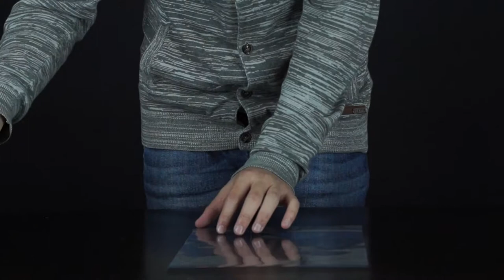Como Organizar los Cables con Etiquetas- HomeArtTv por Juan Gonzalo Angel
1. Cables enrollados
Si tus auriculares andan siempre danzando por la mesa y cada vez que vas a escuchar música tienes que deshacer varios nudos, prueba a colocar un clip de oficina tipo pinza en el borde de la mesa y enrolla el cable alrededor de las patitas. De esta forma tendrás los cables localizados y listos para utilizar.

2. Con etiqueta
La washi tape es un auténtico todoterreno en el mundo de las manualidades que conviene tener siempre en casa. Versátil y decorativa como pocas, esta cinta se convierte en la etiqueta perfecta para señalar los cables y evitar confusiones. Además sus coloridos diseños aportan un poco de alegría a tanta formalidad técnica.